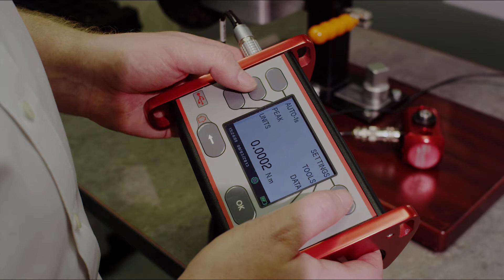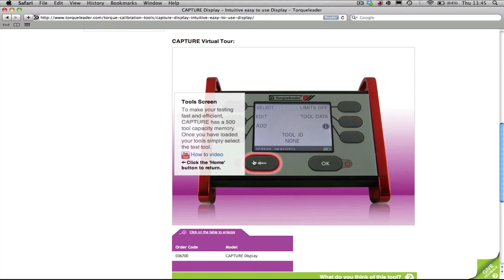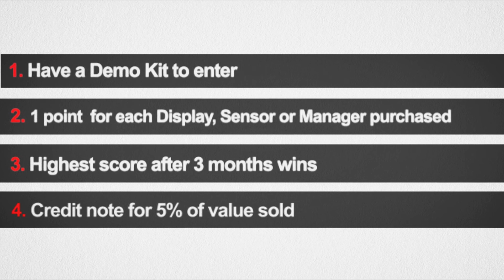CAPTURE System Promotion 2014 (Distribution Partners Only)